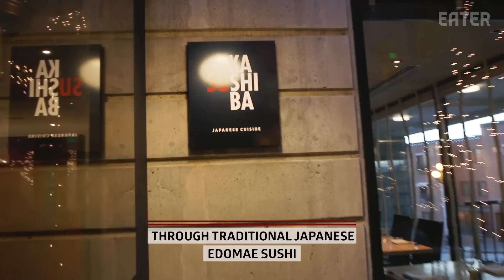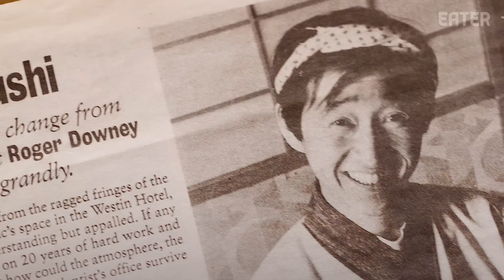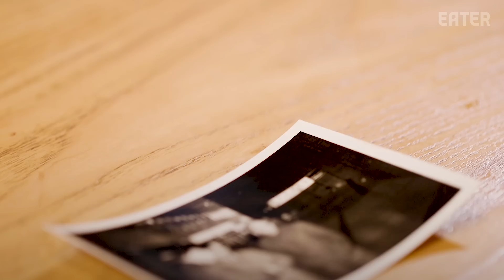How Master Sushi Chef Kashiba Brought Sushi to Seattle — Omakase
When sushi chef Shiro Kashiba came to Seattle nearly 50 years ago, there was none of the classic Edomae-style sushi that he loved and learned to make in Japan. Opening the first sushi counter in Seattle at the legendary restaurant Maneki, he then went on to help grow the popularity of Edomae sushi in the Pacific Northwest.